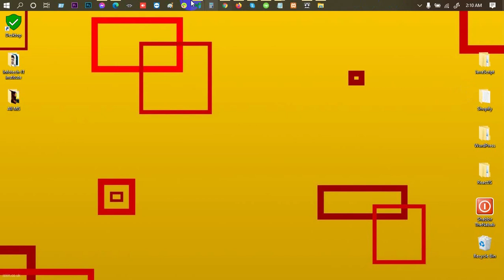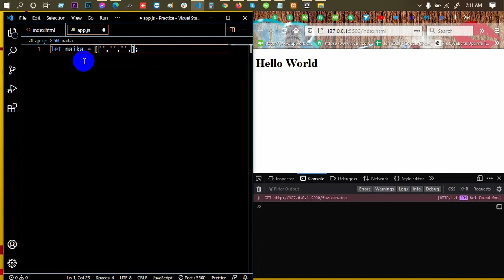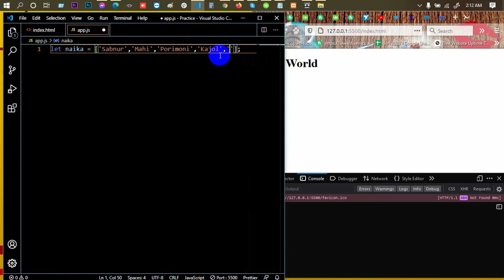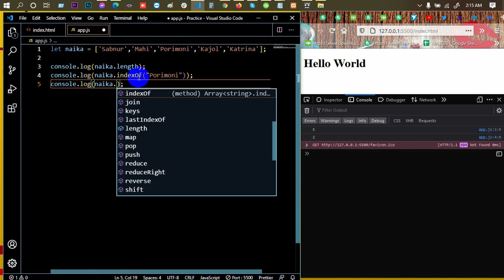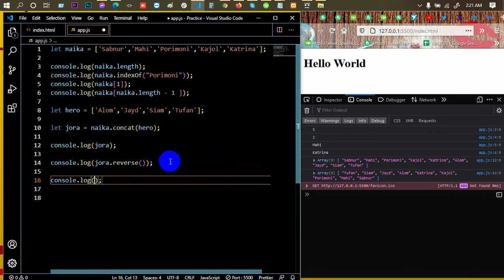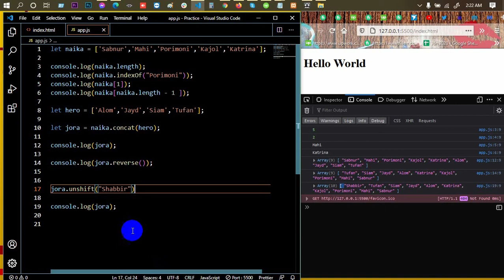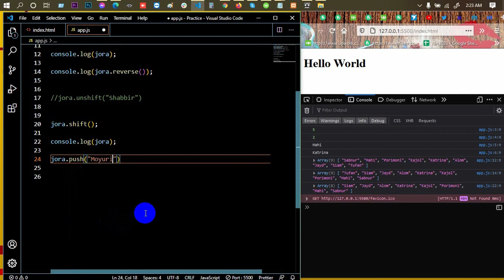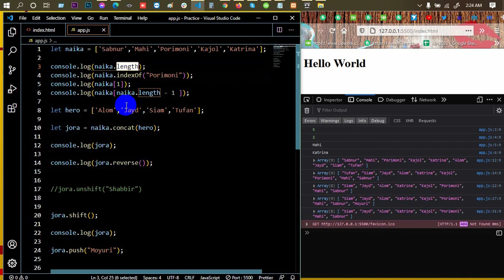Advanced JavaScript Tutorial | Part-15 | Array Properties and Methods | Web IT LTD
In Advanced JavaScript Tutorial Series Part-15, Array Properties and Methods is another part of Web IT LTD.

web design.

arrays properties and methods, array map, array methods in java, array of objects javascript, array javascript, javascript array methods cheat sheet,

***  WARNING ***